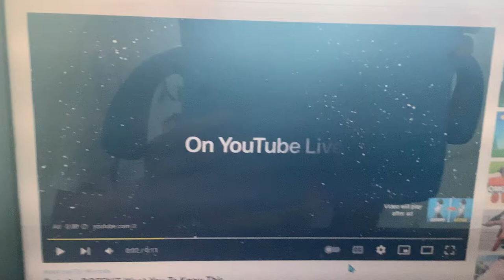the ad with the time of the new Apple Event.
This ad showed the time of the new event. You can see it here.